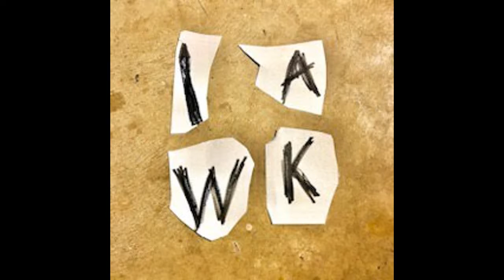Look 10 - I'm a Weird Kid (Album Version)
Look 10 - I'm a Weird Kid

Writing/Recording:
Wyatt: Guitar, Vocals
Hunter: Drums, Bass, Vocals
Walden: Vocals

Our Band:
Wyatt: Guitar, Vocals
Hunter: Bass, Vocals
Walden: Drums

This song is on our album "IAWK". This is track 5/13. Thanks for listening to our music.

Punk rock music 🤘
Live performances 🎸
Fun videos 🙂
Music videos 🎥
Behind the scenes 😀
And more…